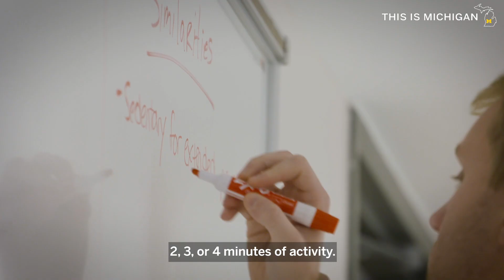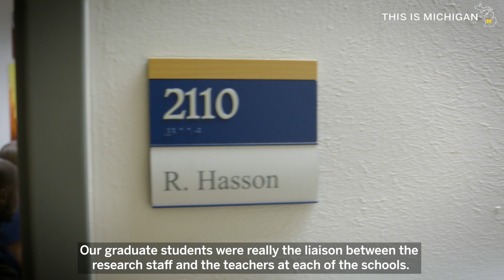THIS IS MICHIGAN | A MOVING SOLUTION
Fifth graders at Munger Elementary-Middle School in Detroit, Michigan, are now taking much-needed activity breaks thanks to the InPACT Program created by the U-M School of Kinesiology and Project Healthy Schools. Learn how U-M is addressing childhood obesity and helping Michigan communities get healthier with this exciting research.